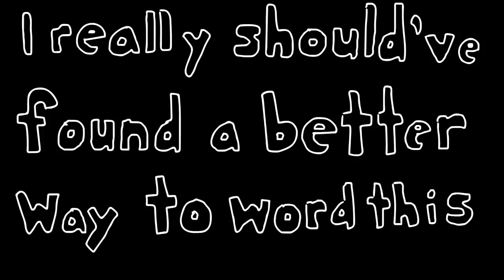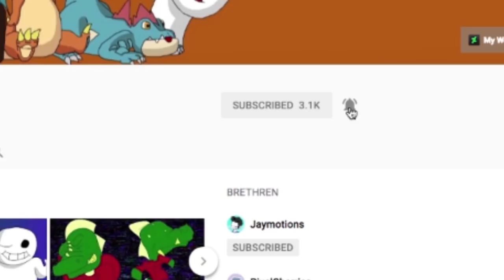Overthinking Disney Movies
That bed could be a complete perv I swear!

Zootopia, Wreck it Ralph, and Beauty and the Beast are the copyright of Disney.